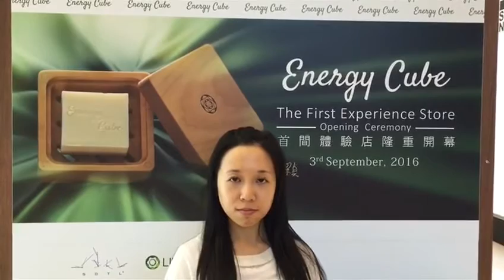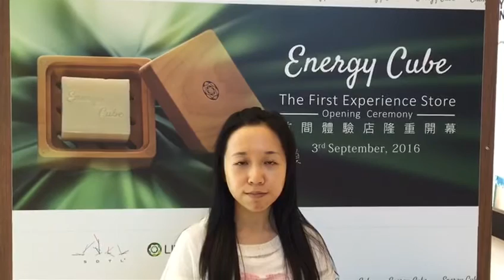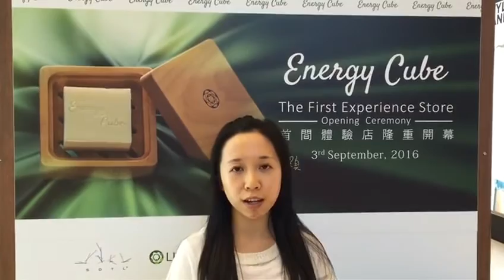【SDTL 能量方塊-改善濕疹及肌膚問題招募計劃】 劉小姐 分享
【SDTL 能量方塊- 改善濕疹及肌膚問題招募計劃】
另一位參加者—劉小姐。
她剛從外國回來，可能不太適應香港的潮濕天氣。
導致她面上長了大大小小的痘痘。
只是用了三天，劉小姐臉上的痘痘明顯減小，且降紅了！